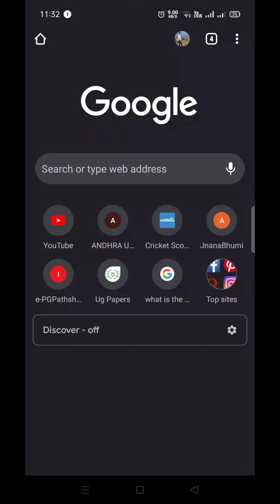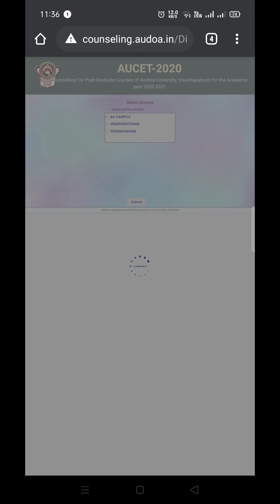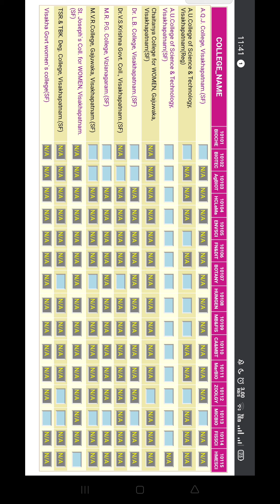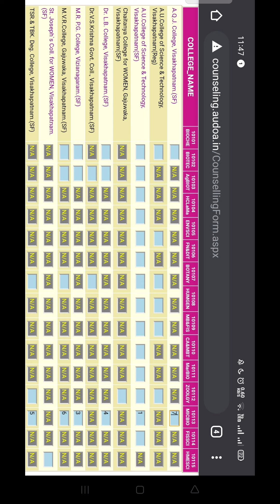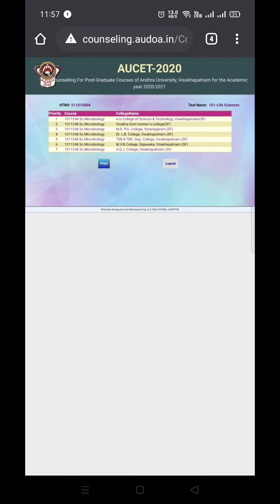AUCET WEB COUNSELING PROCESS